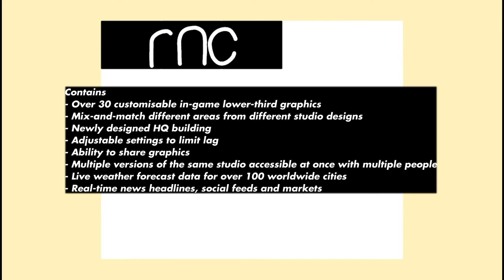Ad for RNC CENTRAL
@Roblox TV Studios